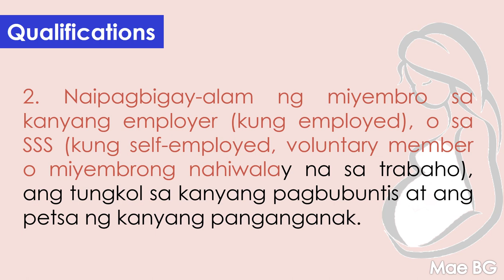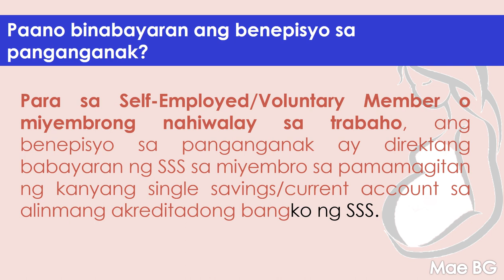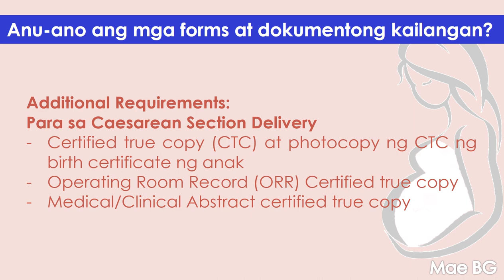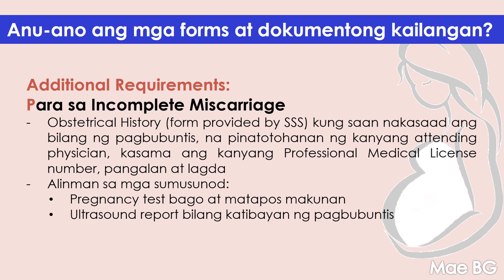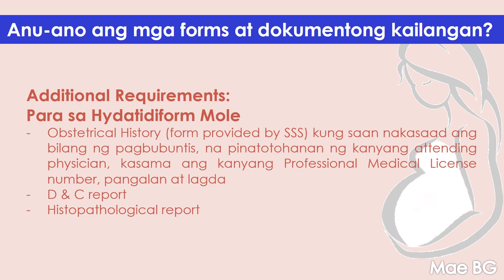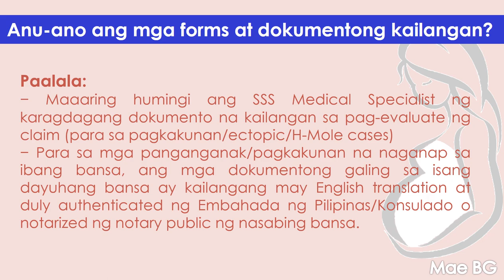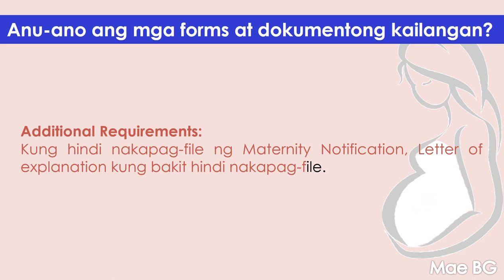SSS MATERNITY BENEFIT CLAIM APPLICATION REQUIREMENTS UPDATED 2021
REQUIREMENTS OF SSS MATERNITY BENEFIT UPDATED 2021

Official FB: Philippine Social Security System